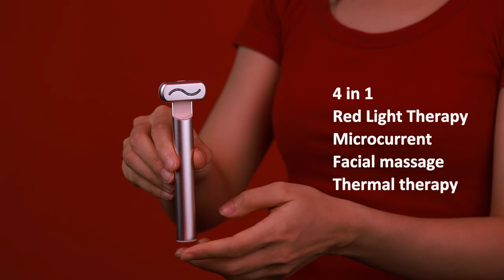Microcurrent Red Light Therapy Beauty Wand - RL05-C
Are you looking for the best way to smooth fine lines, relax and tighten skin?
Our anti-aging microcurrent facial device is the best choice for you.
Features
-Activates collagen activity to firm the skin
-Easy to use. Intelligent sensor switch.
-Promotes absorption of skin care products
-Reduces fine lines, puffiness, dark circles, redness, blemishes, dark spots
4 in 1
Red Light Therãpy
Microcurrent
Facial massage
Thermal therapy
【5-10 Mins Per Day】It is a perfect tool for your daily skin care. Used with cream or lotion, increases absorption of facial skin care products, skin tightening rejuvenation, and promote smooth, healthy skin. Visible results in 2-4 weeks

Welcome to make inquiry to us!